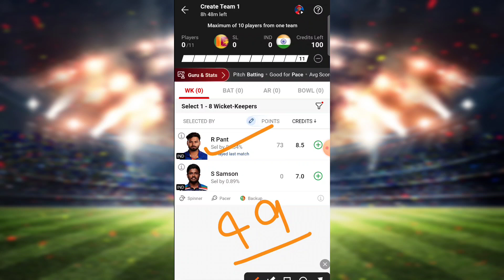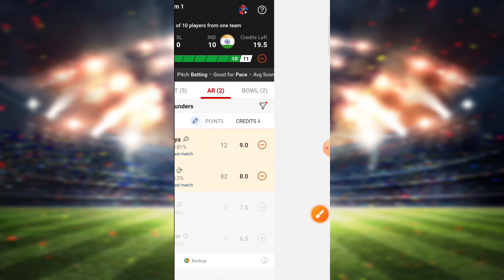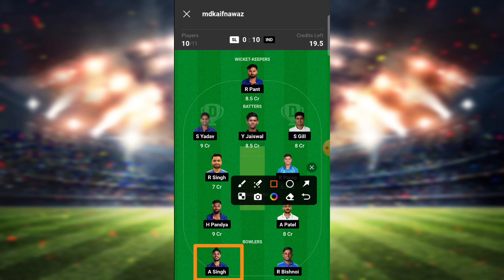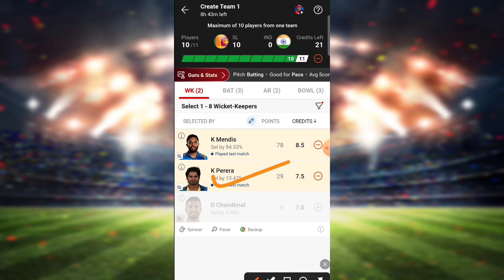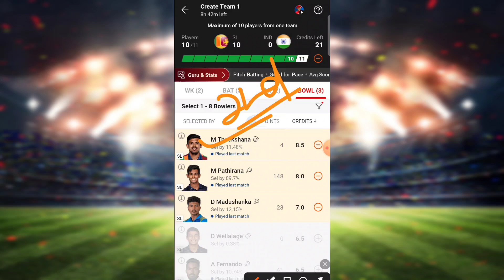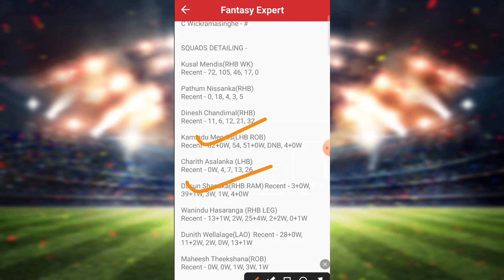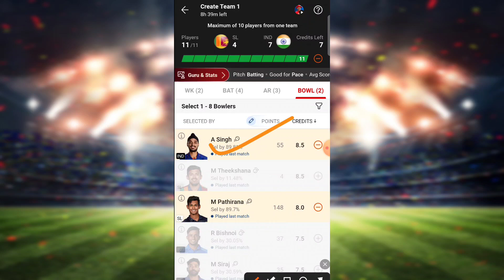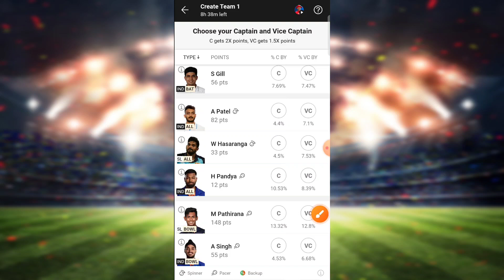Ind vs Sl Dream11 Prediction|Sl vs Ind Dream11 Team|Ind vs Sl 2nd T20I Dream11 Prediction